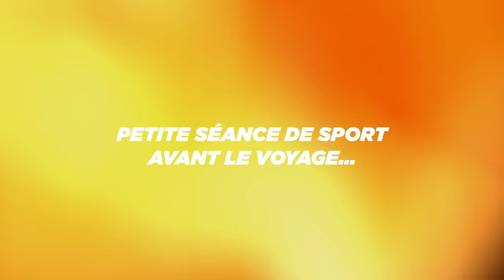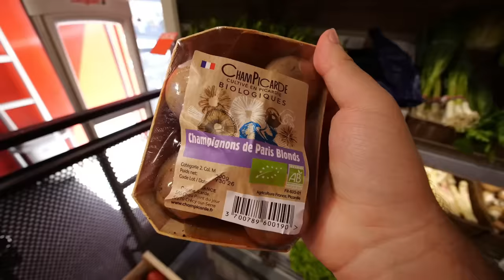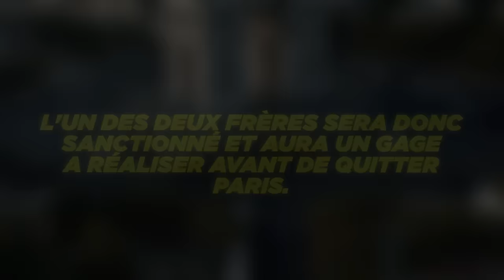ROAD TRIP DANS TOUTE LA FRANCE AVEC NOTRE CLIO 4 GT ! #1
Vlog